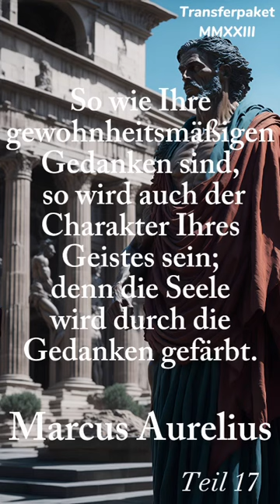5 Zitate von Aurelius mit mächtigen Lebensweisheiten - lebensverändernde Weisheiten..Teil17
Top Bücher zu Finanzen:
Rich Dad Poor Dad
Steigern Sie Ihren finanziellen IQ
Cashflow Quadrant: Rich Dad Poor
Der reichste Mann von Babylon
Über die Psychologie des Geldes
Warren Buffett – Jahrhundertkapitalist
Denke nach und werde reich
Intelligent Investieren
So denken Millionäre

Top Bücher zu Erfolg/Selbstverbesserung:
12 Rules For Life
Schnelles Denken, langsames Denken
Die 1%-Methode – Minimale Veränderung, maximale Wirkung
Wie man Freunde gewinnt
Sorge dich nicht - lebe!
Power: Die 48 Gesetze der Macht
Jetzt! Die Kraft der Gegenwart
Selbstbetrachtungen - Marcus Aurelius
Disziplin – die Macht der Selbstkontrolle
Mut – Das Glück ist mit dem Tapferen

Top Bücher zu Selbstständigkeit/Unternehmer:
Die 4-Stunden-Woche: Mehr Zeit, mehr Geld, mehr Leben von Timothy Ferriss
Die 7 Wege zur Effektivität für unterwegs von Stephen R. Coveys
Die Prinzipien des Erfolgs von Bridgewater-Gründer Ray Dalio
Principles..große Schuldenkrisen von Ray Dalio

Dies bedeutet, dass ich ohne zusätzliche Kosten für Sie eine Provision erhalte, wenn Sie über diesen Link einen Kauf tätigen und/oder sich anmelden.

Marcus Aurelius oder Marc Aurel (161 bis 180 römischer Kaiser und Philosoph, Caesar, Römer).
Marcus Aurelius Life Changing Quotes (Stoicism).

Sinn des Lebens. Das Leben ist kurz! Life is short!
Cicero Life Changing Quotes,
Seneca Life Changing Quotes (Stoicism, Stoizismus, Stoiker),
Greatest Stoic Quotes,
Best Motivational Stoic Quotes,
Quotes for life,
Quotes for a better life,
Rules for life,
Life changing quotes from famous people,
Life changing quotes from famous men,
Ancient philosophy and more,
Powerful quotes for a strong mind,
Stay motivated during hard times - strong mind,
Greatest philosophers,
Quotes for money,
Quotes for finance,
Quotes for wealth,
Change your habits,
Focus, focus, focus,

Listen everyday to these motivational quotes to improve yourself!
Change the world by starting to change yourself.
Just do it, now!

Thanks watching! / Danke für´s Anschauen!

👍🏻 Dir gefällt das Video? • Lass doch ein Like da! :)
Beschreibung/Description :

Deutsch :

🚫!Das Video ist urheberrechtlich geschützt!🚫

SOUNDS / MUSIC:
Young Pidi Music Production (prod. by yung pidi music production) - copyrighted!🚫

SOUNDS / MUSIC - Here are the links to the songs / Hier die Links zu den Songs:

FOOTAGE - Here are the links to the footage / Hier die Links zu den Filmaufnahmen:
created by Transferpaket with AI-Tools - copyrighted!🚫

AUTHORS - Quotes (proverbs) by authors:
All citations belong to the respective author (person).
These quotes are public domain and I upload these videos considered to share wisdom and life changing rules.
Diese Zitate gelten als gemeinfrei und ich lade diese Videos zum Teilen von Lebensweisheiten hoch.